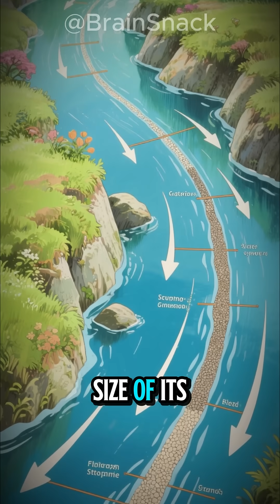This River Can Sing — The Earth’s Hidden Music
What if a river could sing? 🎵🌊
Across a few rare places on Earth, sand and water come together to create haunting, musical tones —
a natural song born from vibration, gravity, and time.

When waves or wind move across perfectly smooth sand,
the grains vibrate together — producing deep humming sounds that echo through the air.
It’s called sonation, and it turns the landscape into an instrument.
You can hear it in the deserts of Chile, the dunes of Oman, and even along quiet rivers after the rain.

No orchestra. No composer.
Just the Earth, whispering in its sleep.

🧠 Brain Snacks brings you short and powerful knowledge in just 1–2 minutes.
From science and history to health and daily life, discover fun facts that make you smarter every day.

✨ Today’s fact: [Insert today’s fact here]

👉 Follow Brain Snacks for more 1-minute knowledge snacks.